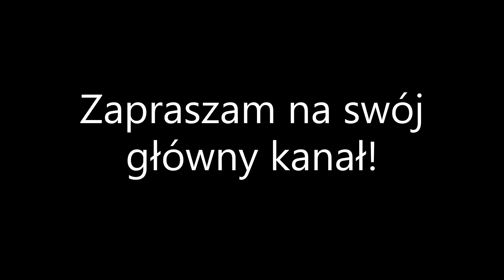Zapraszam na mój główny kanał!